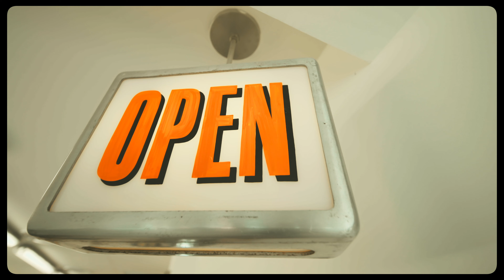RPG -『 LOVE 』 | Teaser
“LOVE” MV out on 2021/10/07 20:00
Follow my new Official YouTube channel